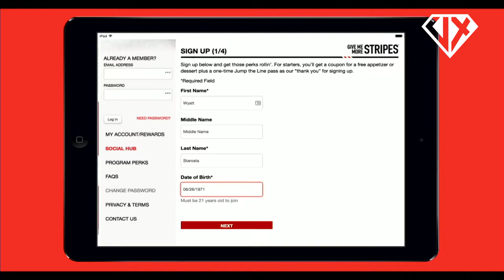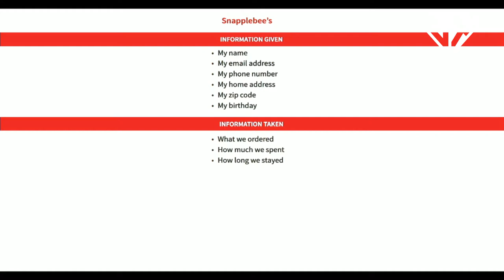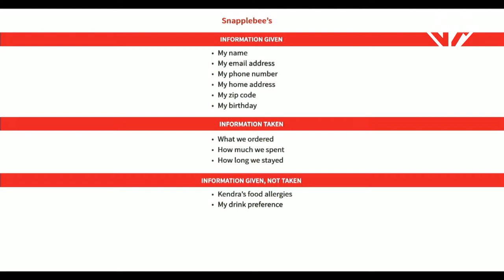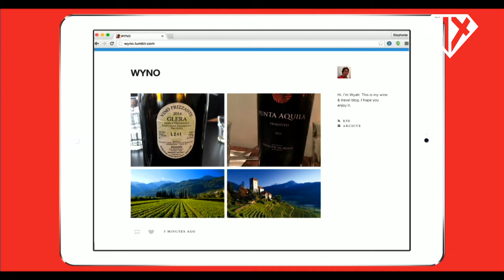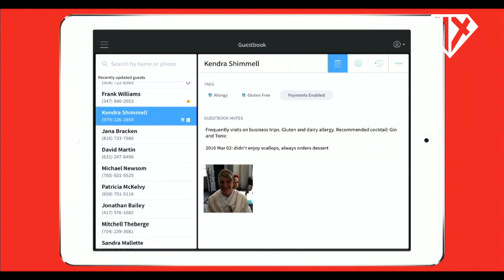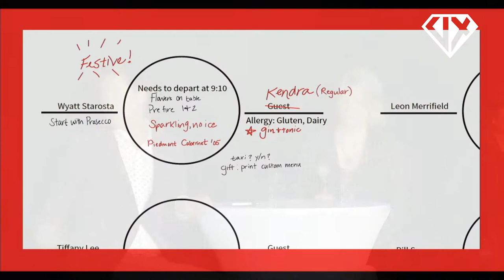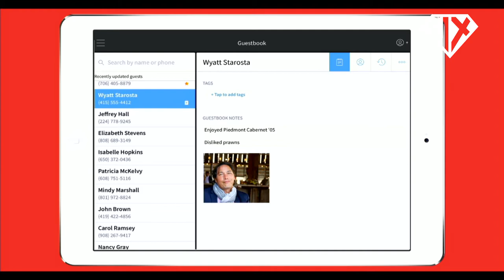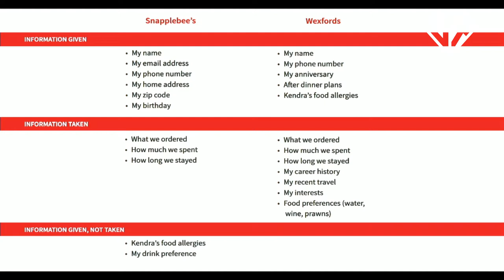UX Poland 2016 - Wyatt Starosta - Exposing the Hidden Choreography of Restaurant Hospitality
I work at OpenTable, the worlds largest provider of online restaurant reservations. You may have used our app to book a table at a fancy restaurant, or maybe you've worked at one of those restaurants and used our software.
Since joining the design team, I have become one of the least fun people to dine out with. Just ask my wife. I used to be fully engrossed in our conversations, but now when we go out for a meal, I keep one eye on her, and one eye on the host, server, and kitchen staff to see how they deliver their unique style of service.
I will share with you some of the many hidden interactions that go on behind the scenes in a restaurant. Through these stories you will learn how many restaurants gather information about their diners in order to promote their own agenda, while others choose to use that information in order to create rich, immersive experiences.
Finally, I will share principles that will help you know when the use of personal information is proper, and when it is questionable.